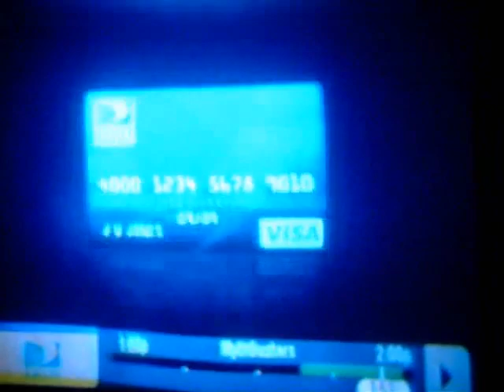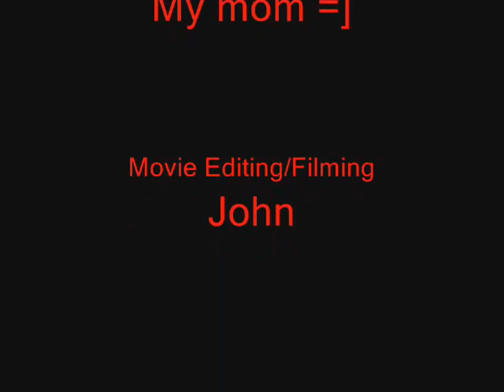Spot Discovery chanel Barack Obama, subliminal message 2008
Síguenos: @todomktpolitic